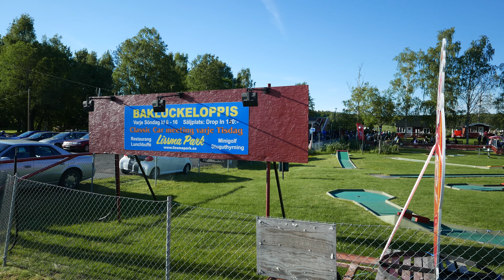Classic Cars Lissma Park 150609 ultraHD 4K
Filmed with Panasonic Lumix DMC-LX100 in UHD 4K at Lissma Park 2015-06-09.